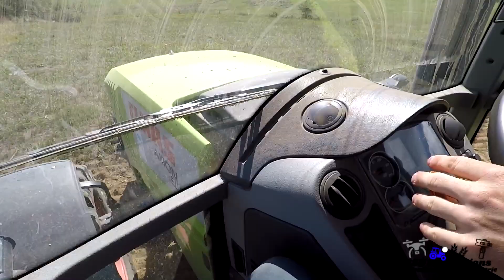Venez faire un tour avec Moi à la Moisson de Tournesol et au Déchaumage [100 % Gopro]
Bonjour à tous, aujourd'hui, nouvelle vidéo en camera embarqué ! Vous allez donc pouvoir me suivre, lors de cette après-midi au volant du Claas Axion 810 avec son déchaumeur Galucho et de la Moissonneuse Laverda M306, chez Mr Thiolas et Stéphane dans le Puy-De-Dôme pour une journée d'essai de Moisson bref, une vidéo bien plus complète arrive dans la semaine ! 😁